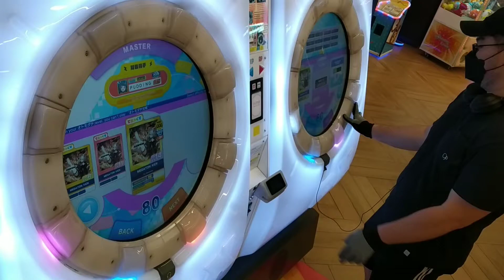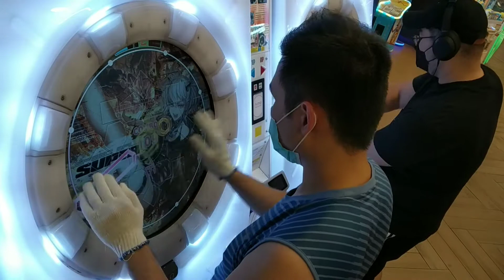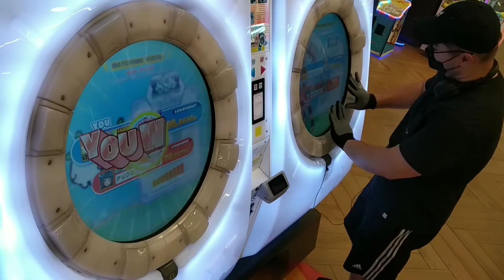[MaiMai UNiVERSE] Dokuru *MEGATON KICK* Master (New Record ???)